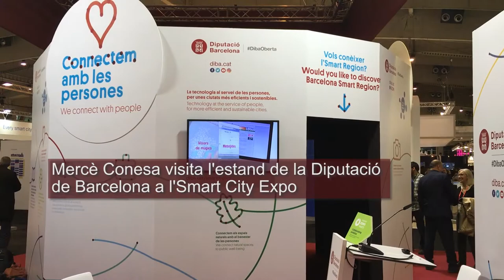Inauguració de l'estand de la Diputació de Barcelona a l'Smart City Expo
La presidenta de la Diputació de Barcelona, Mercè Conesa, ha visitat aquest dimarts a la tarda, l’estand que la corporació té a l’Smart City Expo que se celebra fins dijous a la Fira de Barcelona – Gran Via.

Durant la visita, Conesa ha destacat el valor de la tecnologia a l’hora d’oferir serveis de qualitat a la ciutadania, sense oblidar, alhora, el treball necessari per mantenir l’equilibri territorial de la demarcació. A més de situar la tecnologia com a eix vertebrador de la tasca que impulsa la Diputació, Conesa ha afegit que, per prestar adequadament el serveis que ofereix la Diputació, «necessitem garantir que els 311 municipis de la demarcació tinguin suficient connectivitat».

La presidenta de la Diputació ha recordat que «estem al servei de 5,2 milions d’habitants i volem que garantir que tots tinguin tots els serveis, es visqui on es visqui» i, ha afegit que «per aconseguir-ho hem de garantir que la fibra arribi a tots els racons». En aquest sentit, Conesa ha explicat que «hem identificat 55 poblacions que en aquests moments no tenen possibilitat  de connexió i els hi garantim l’accés a través d’aquesta intervenció en aquests 252 quilòmetres de carretera».

L’estand que la Diputació de Barcelona té a l’Smart City Expo compta amb un mapa interactiu on es pot veure la tasca que impulsa la corporació al territori de la demarcació, des dels àmbits de la tecnologia, l’eficiència i la sostenibilitat i les persones.